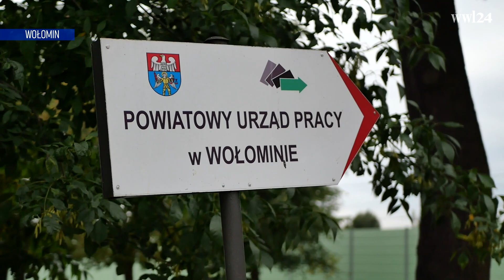Briefing prasowy Adama Lubiaka, starosty wołomińskiego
Na konferencji prasowej Pełnomocnik Prawo i Sprawiedliwość Okręg nr 40 Adam Lubiak - Starosta Wołomiński oraz kandydat Prawo i Sprawiedliwość do Senatu RP przedstawił bilans rządów Donalda Tuska, w czasie których na terenie Powiatu Wołomińskiego nawet 17,9% mieszkańców było bezrobotnymi. Dzisiaj dzięki rządom Zjednoczonej Prawicy, stopa bezrobocia wynosi 6,3-6,2%.

W briefingu wzięli udział również Radny Powiatu Wołomińskiego Radosław Dec, Radny Wołomina Andrzej Fuśnik oraz Dyrektor Powiatowego Urzędu Pracy w Wołominie Grażyna Krupa.

W czasach rządów Donalda Tuska bezrobocie w Polsce sięgnęło ponad 14%. Rzeczywista ogólnokrajowa rejestrowana stopa bezrobocia w lutym 2013 roku sięgnęła 14,4%. Było to w 6. roku jego rządów, czyli to wprost efekt błędów Tuska i jego ekipy.